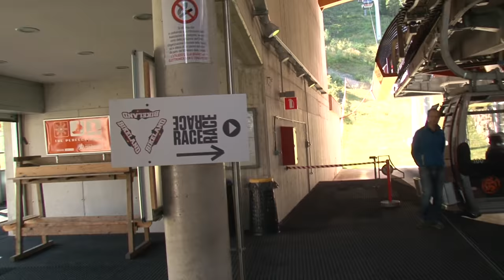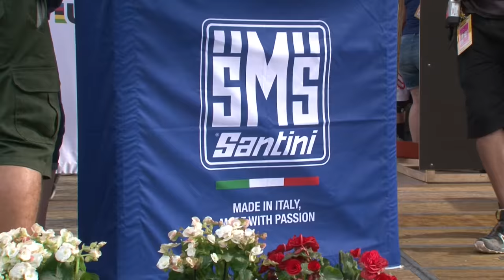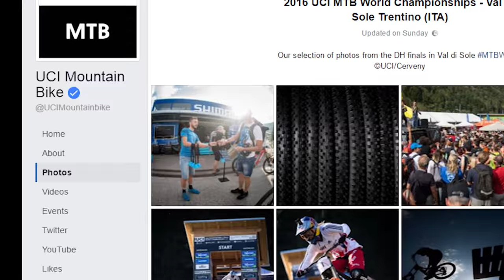A day with UCI Mountain bike photographer Michal Cerveny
We spent the day with UCI Mountain bike photographer Michal Cerveny at the 2016 UCI Mountain bike World Championships in Val di Sole Trentino.